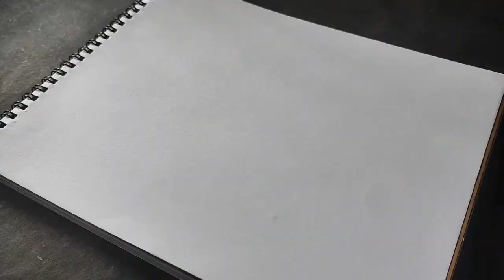Kim Tae-hyung || charcoal pencil drawing || gagan's art and creation👍